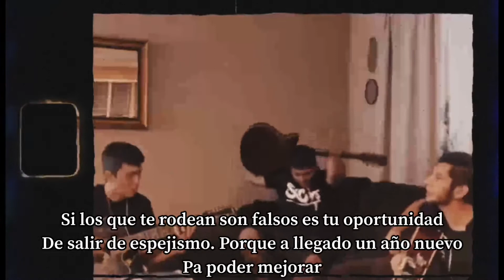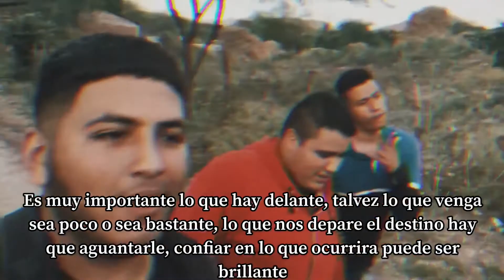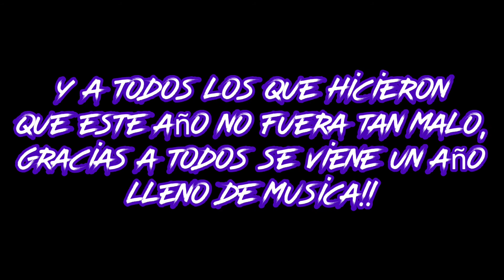Nuevo Año - SCE$AR (VideoClip)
Letra:
Ah llegado un año nuevo y es algo muy importante
Pasamos el 2020 y sigo mostrando mi arte
Dejarte después de un año tan raro creo fue lo peor que pude darte y en parte todo lo que hice fue por una razon
ah llegado un año nuevo por eso esta canción
Por fin pasamos de año juento a nuestra nacion
Y todos listos esperamos por un año mejor

Y como no, sigueme si piensas lo mismo
Dejemos atras el drama, no hay que caer en el abismo
E insisto si los que te rodean son falsos es tu oportunidad de salir de ese espejismo

Porque a llegado un nuevo año pa poder mejorar
Si dejaste gente atras no fue por casualidad
Tu sabes lo que te hace bien también lo que te hace mal
No hagas caso a las personas con negatividad, yo

{Medio}

Agradecido con mi dios por todo lo que me dio
Un año mas para vivirlo con mi gente y mi flow
Talvez no hubo lujos, ni salidas
Pero recuerden que la simpleza le da el sentido a la vida

Es muy importante lo que hay delante
Talvez lo que venga sea poco o sea bastante
Lo que nos depare el destino hay que aguantarle
Confiar en lo que ocurrira puede ser brillante porque hay...

Nuevas metas, nuevos recuerdos, es algo serio, nuevo logros, nuevos momentos, aun sigo cuerdo después de este maldito infierno
Y com lamentos pues las trajedias por covid van en amuento

Como lo siento, pues al momento en el mundo nada es perfecto y lo demuestro pues hay bastante gente que continua en sufrimiento
Y lo aborrezco pero seguiremos unidos hasta el fine de los tiempos

Nahhh esta fue una pequeña cancion para todos los que quieren reinventarse este 2021 es tiempo de dejar el pasado atras y seguir adelante ya se la saben